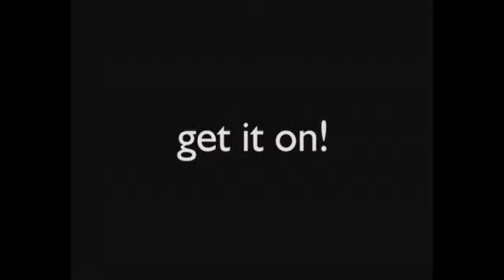Coiffeur Bosshammer | showreel